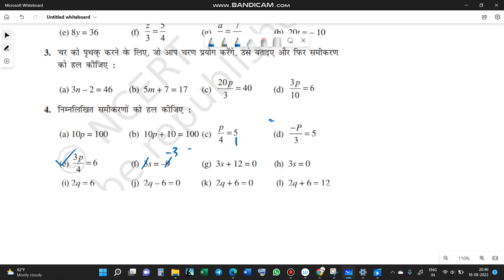NCERT CLASS 7 MATHS CHAPTER 4 EXERCISE 4.2 IN HINDI कक्षा 7 गणित एनसीईआरटी प्रश्नावली 4.2 हल VIDEO 7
7TH STANDARD EXERCISE SOLUTION
CBSE BOARD